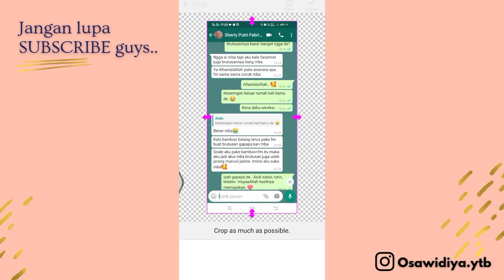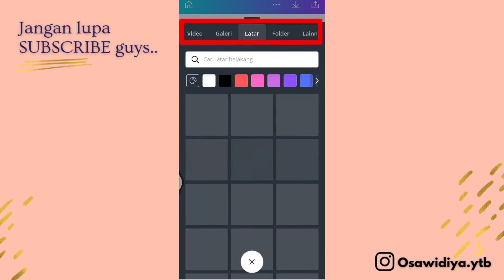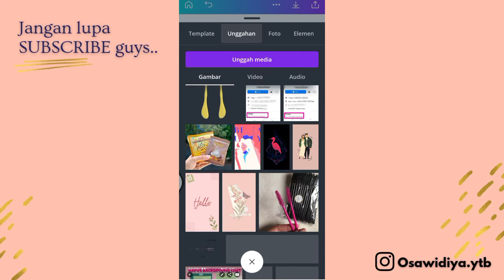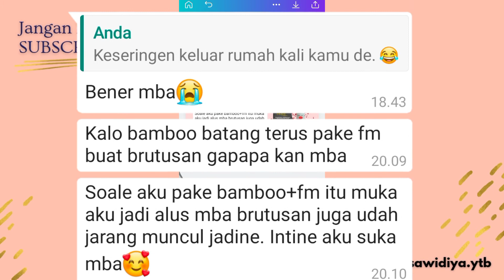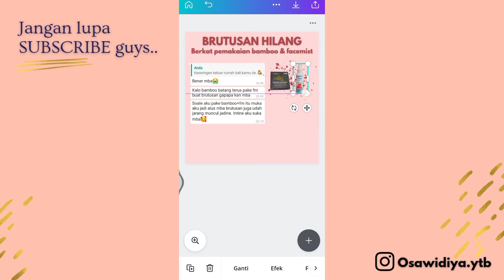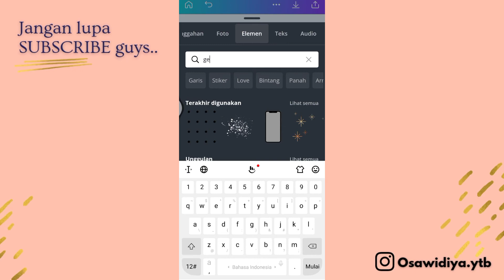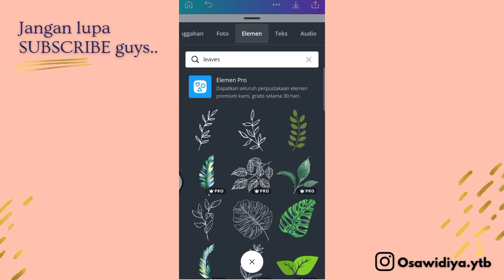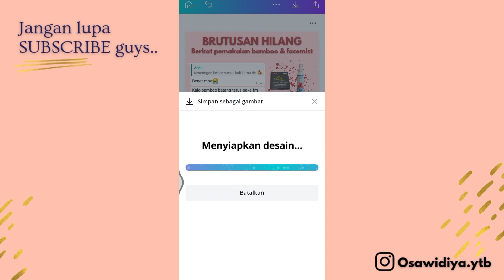EDIT TESTIMONI MENARIK DI APLIKASI CANVA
Hi guys? Video kali ini aku bahas seputar canva nih. Kasih tutorial cara edit testi yang menarik buat kalian semua..

Semoga videonya bermanfaat ya, dan pastikan kalian tonton sampai habis dan jangan di skip. Biar kalian paham dan ngga bingung ya guys.